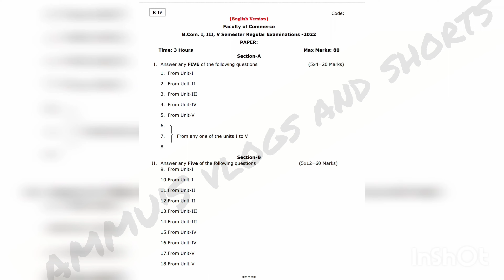OU FINAL PAPER PATTERN